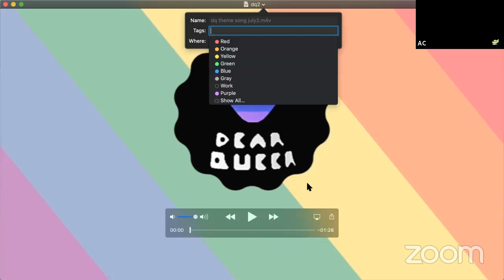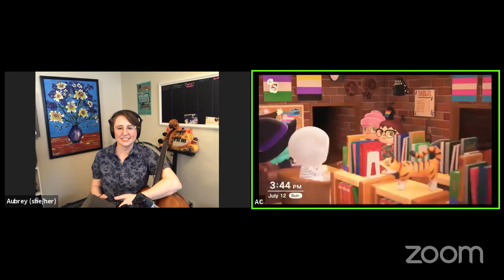The Doubleclicks, Mega Ran & Molly Lewis LIVE - In Animal Crossing!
Sunday, July 12 at 3pm PT/6pm ET, The Doubleclicks, Mega Ran and Molly Lewis performed live at Dear Queer Cafe inside Animal Crossing, as a fundraiser for Black trans folx to get their medical needs met. - If you're enjoying the show, we suggest pitching in $5!

"For The Gworls’ Emergency Relief Medical Fund pays for Black trans folks to travel to clinics and pharmacies during this time, as well as provide co-pay assistance if needed so that they can continue to receive important prescriptions."

This event is hosted by the amazing Jaye Coulter, the proprietor of Dear Queer bookstore and cafe!!

The Doubleclicks sing about cats, anxiety, queer identity, and dinosaurs. We've charted  #1 on Billboard and play Animal Crossing a lot.

Mega Ran: Random, aka Mega Ran, aka RandomBeats... Teacher, Rapper, Hero. Guinness World Record Holder.

Molly Lewis plays ukulele and writes songs.

The Doubleclicks are Laser (they/them) and Aubrey (she/her) and we write songs about cats, feelings, dinosaurs, and whatever we want to.

►follow the Doubleclicks!

►Have you heard our new album? The Book Was Better!!